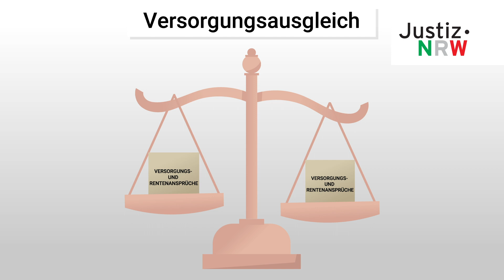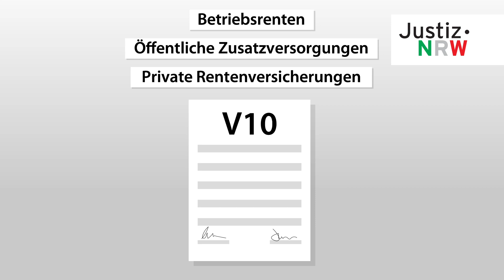Erklärfilm - Scheidung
Wie eine Scheidung abläuft und welche Voraussetzungen gegeben sein müssen, erfahren Sie in diesem kurzen Erklärfilm: Die Ehe der Protagonistin Birte und ihres Ehemanns Martin ist am Ende, die Scheidung unausweichlich. Birte kann den Scheidungsantrag grundsätzlich stellen, wenn sie und Martin grundsätzlich mindestens ein Jahr lang getrennt leben.

Viele weitere Informationen rund um die Justiz in Nordrhein-Westfalen finden Sie